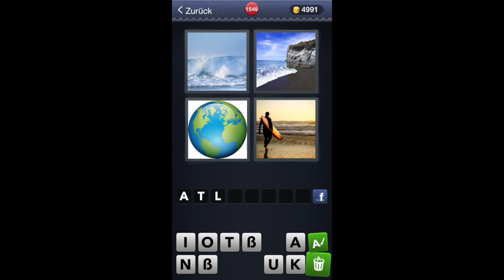4 Bilder 1 Wort - Level 1549 [HD] (iphone, Android, iOS)